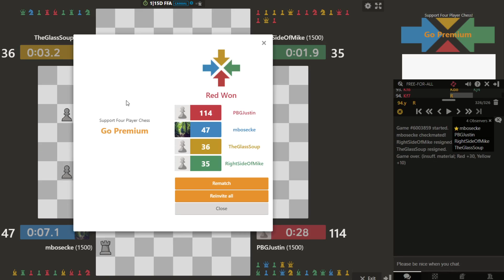4 Player Free For All Chess! | PBG PLAYS CHESS #3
DESCRIPTION